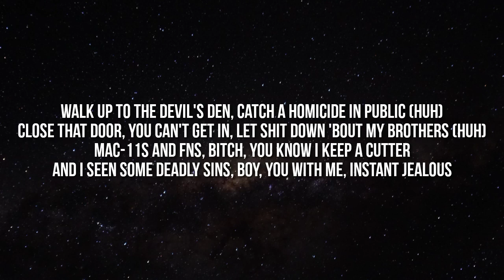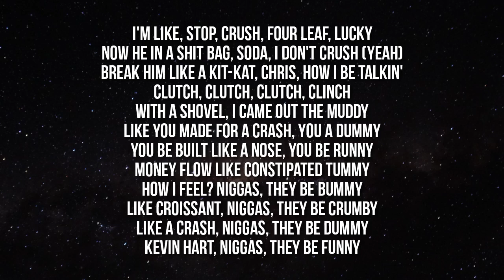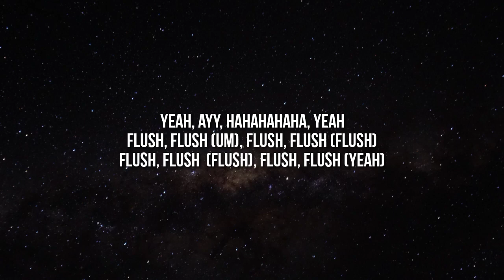Trippie Redd – TOILET WATER (Lyrics) Ft. Ski Mask The Slump God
Trippie Redd – TOILET WATER Feat. Ski Mask The Slump God